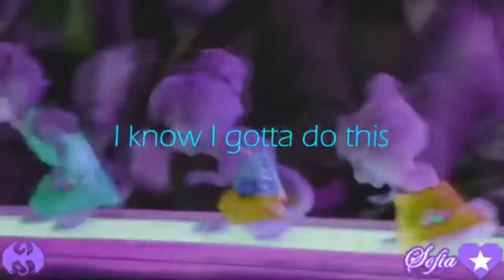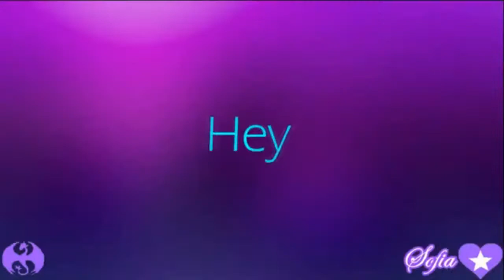♥Collab♥ Figure it out feat. Stitch-Angel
♥Open for rainbows and glitter♥

Video maker I use: Sony Vegas Pro 13

Intro & outro are made by me